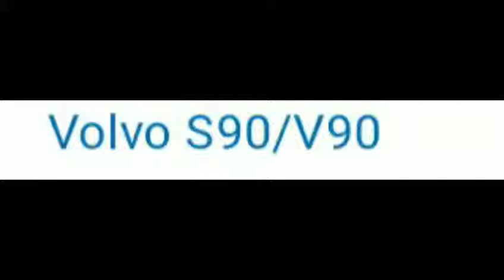World best safe car